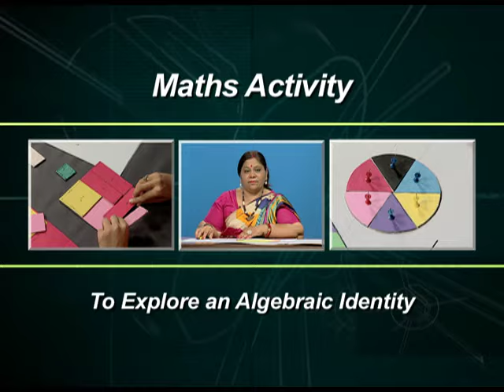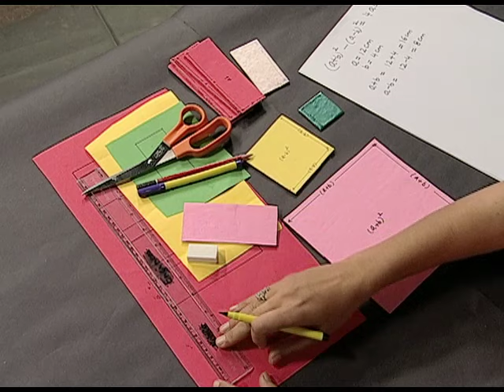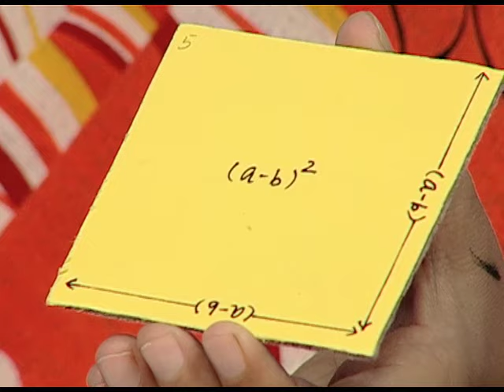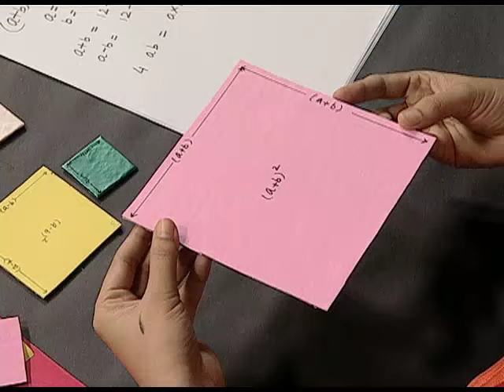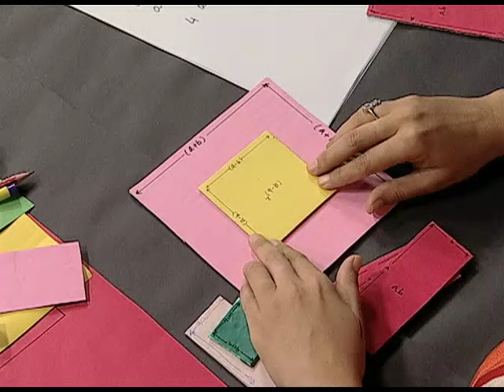NCERT Maths Activity 3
This is a program based on Mathematics; covers an activity to explore an Algebraic Identity